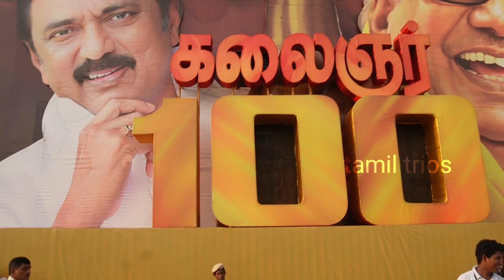கலைஞர் நூறாவது பிறந்தநாள் விழா || kalaignar 100 birthday celebration